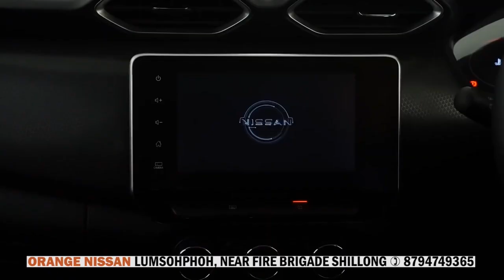PLIE PYRDA U BAH B THONGNI ÏA KA 1ST CHRISTMAS CUP FOOTBALL TOURNAMENT 2021